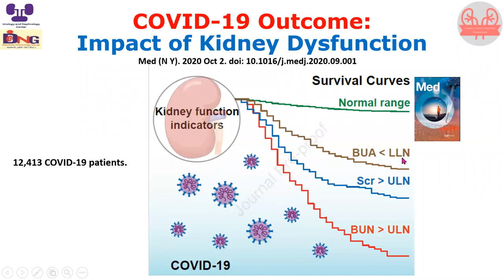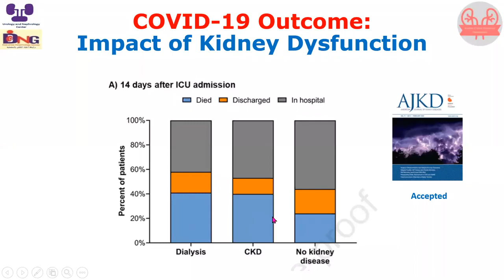COVID-19 and Impact of kidney disease dysfunction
صدقة جارية علي روح البروفيسور :حسين شعيشع
in honor of prof: Hussein sheashaa
This video a reupload of the original video by dr: Hussein sheashaa named Covid-19 and Kidney: What is New?prof. Hussein Sheashaa, Moderator: prof. Hesham Elsayed, 3 Oct 2020

 he was passionate about learning and teaching people based on the latest scientific research, he was active worldwide in the nephrology community
I will upload his old videos in segments
please note that if the provided information is outdated please contact me to update it and keep the information provided up to date and if anyone wants to be part of this educational channel feel free to contact me at :

هذه القناة لنشر العلم فقط وليست منظمة لكسب المال اذا شاهدت اعلان عند مشاهدة الفيديو فهذة اعلانات من   اليوتيوب وليست من مدير القناة
المعلومات في هذه الفيديوهات قد تكون استبدلت بمعلومات احدث بناءا علي احدث الابحاث العلمية لذلك اذا
كنت متخصصا في علم النيفرولجي وتود اضافة تحديث الي هذا المحتوي فلا تتردد في التواصل معي